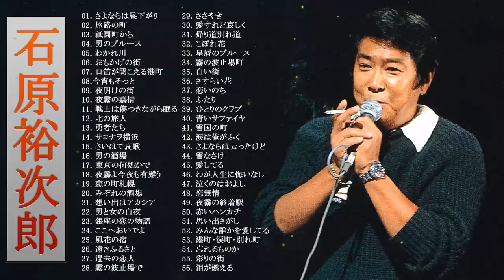Yujiro Ishihara ♥ 石原裕次郎 ♥ Best Songs Of Yujiro Ishihara 2022 ♥ 石原裕次郎 ベストヒット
01. さよならは昼下がり
02. 旅路の町
03. 祇園町から
04. 男のブルース
05. わかれ川
06. おもかげの街
07. 口笛が聞こえる港町
08.今宵もそっと
09. 夜明けの街
10. 夜霧の慕情
11. 戦士は傷つきながら眠る
12. 北の旅人
13. 勇者たち
14. サヨナラ横浜
15. さいはて哀歌
16. 男の酒場
17. 東京の何処かで
18. 夜霧よ今夜も有難う
19. 恋の町札幌
20. みぞれの酒場
21. 想い出はアカシア
22. 男と女の白夜
23. 銀座の恋の物語
24. ここへおいでよ
25. 風花の宿
26. 遠きふるさと
27. 過去の恋人
28. 霧の波止場で
29. ささやき
30. 愛すれど哀しく
31. 帰り道別れ道
32. こぼれ花
33. 星屑のブルース
34. 霧の波止場町
35. 白い街
36. さすらい花
37. 恋いのち
38. ふたり
39. ひとりのクラブ
40. 青いサファイヤ
41. 雪国の町
42. 涙は俺がふく
43. さよならは云ったけど
44. 雪なさけ
45. 愛してる
46. わが人生に悔いなし
47. 泣くのはおよし
48. 恋無情
49. 夜霧の終着駅
50. 赤いハンカチ
51. 思い出さがし
52. みんな誰かを愛してる
53. 港町・涙町・別れ町
54. 忘れるものか
55. 彩りの街
56. 泪が燃える